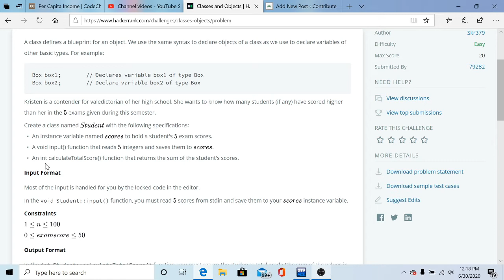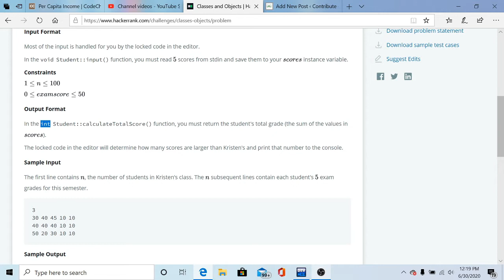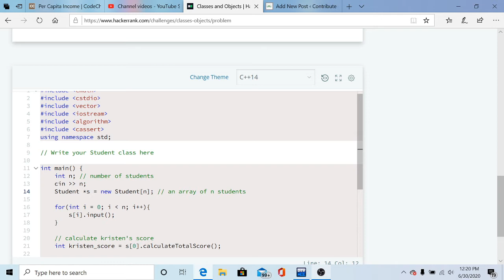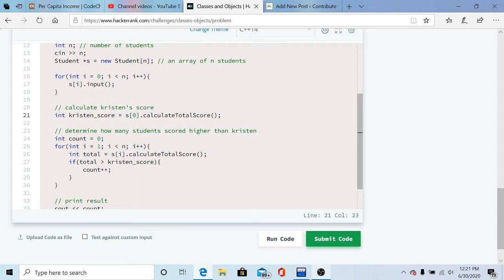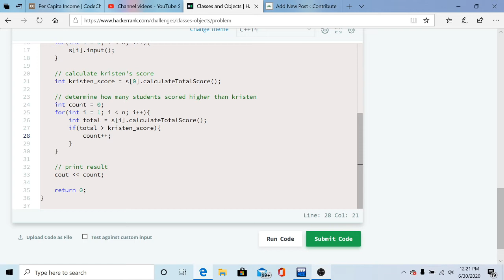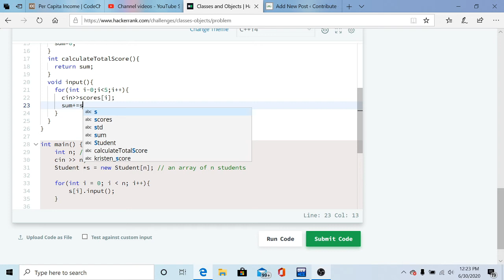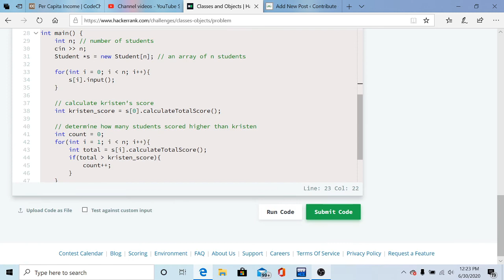Classes and objects |hackerrank| solution in c++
In this video we had solved the hackerrank classes and objects challenge.

We had explained the solution in c++,which will provides you a better understanding of how to deal with various  questions of hackerrank challenge.

Hey!! I am Divyansh Sankhla, Third year Student at 📍 NMIMS, pursuing  MBATech in Mechanical Engineering .CODONA - Coding_Se_Daro_Na is my attempt to take care out of people's minds that they are afraid of coding.
I enjoy solving problems related to computer science 💻 and data modelling . We'll be talking about Coding problems , projects and more.

☞ Are you preparing for Software developer role 💻 in big product based companies?

If you have any query please comment!!!